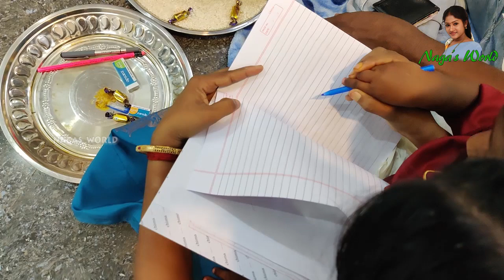Saidev Vidyarambham celebration / சாய் பண்ணுன அலும்பு இருக்கே / இனி வால சுருட்டிக்க வேண்டியதுதான்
ரொம்ப Happy- யான good news இது